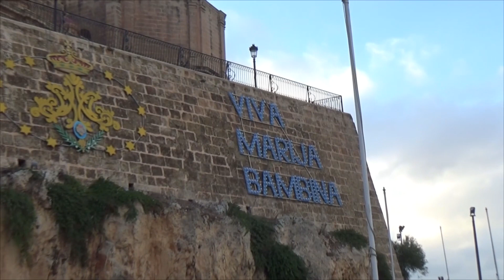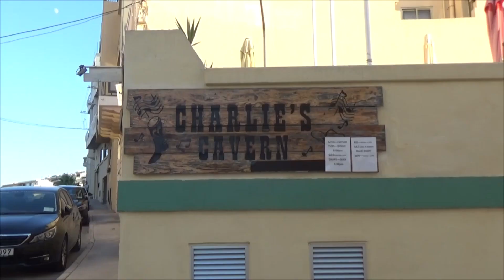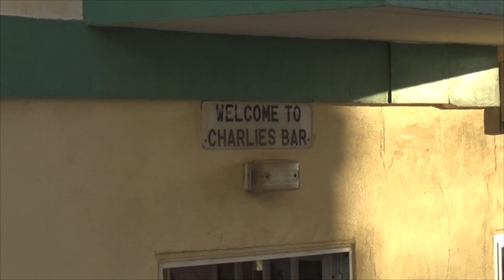Mellieha Town: Malta | Town & Things To Do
In this video the travel turtles visit the Town of Mellieha Malta for a family holiday. This is a wonderful little town which we stayed at in August. You'll see some things to do such as local bars, The Parish Church of Mellieha, and some town panoramic in this video. We highly recommend this wonderful place if you're planning on staying in Malta.

Location: Mellieha Town, Malta

Video Filmed By:
Maria & Chris

Featuring:
Alyssa

Video Produced by: Chris & Ryan